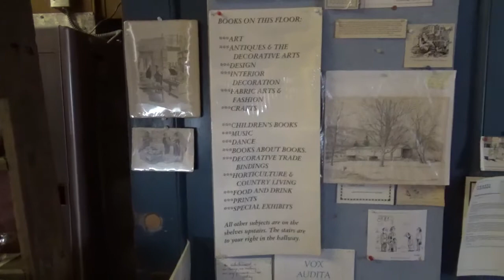Holiday Cheer at Barbra farnsworth Bookseller in west Cornwall 12 8 18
Holiday Cheer stroll through West Cornwall ct going to Barbra farnsworth Bookstore in west Cornwall ct  12 818